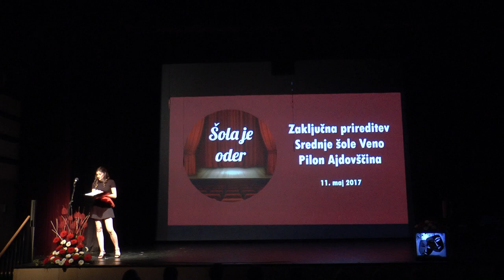Zaključna prireditev 2017, 1. del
Zaključna prireditev 2017, Srednja šola Veno Pilon Ajdovščina